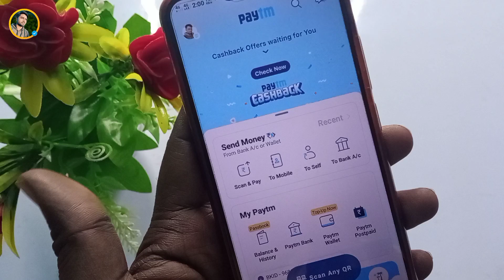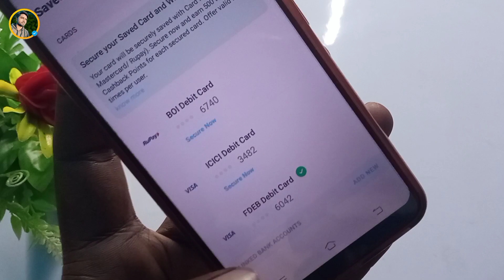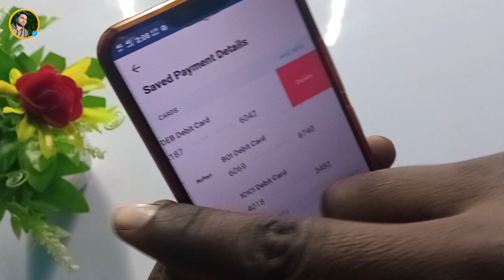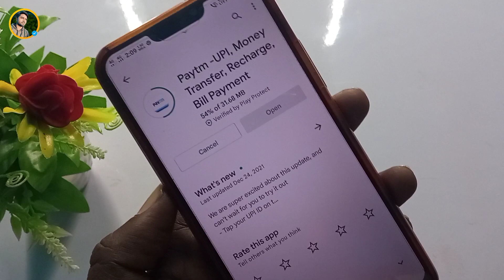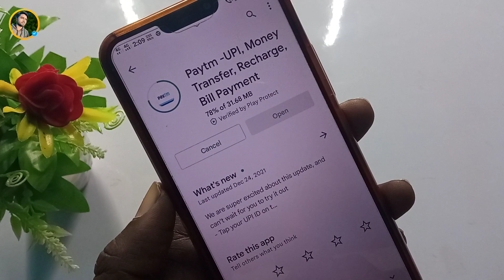Paytm me ATM card kaise hataye New Version 2022 | paytm me atm card remove nahi ho raha kaise kare